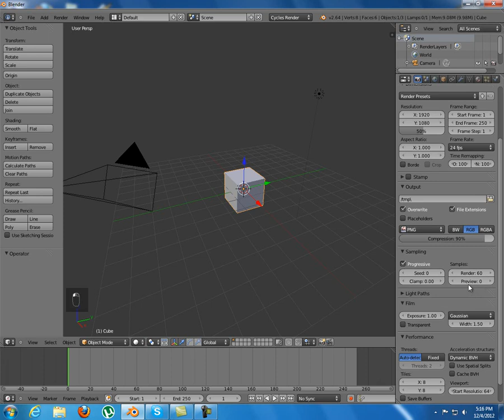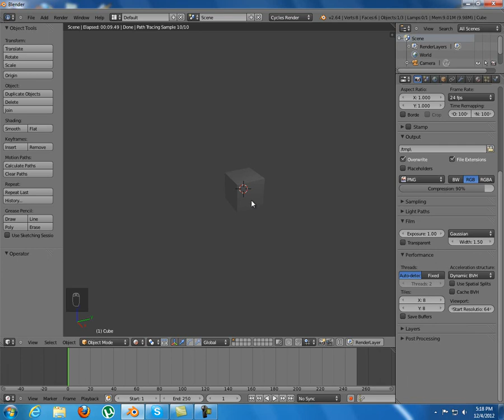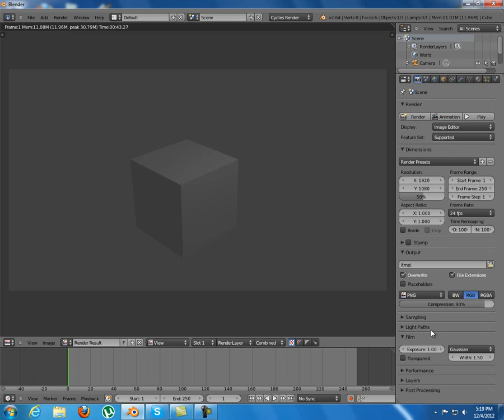Quick Tips to Speed up Cycles